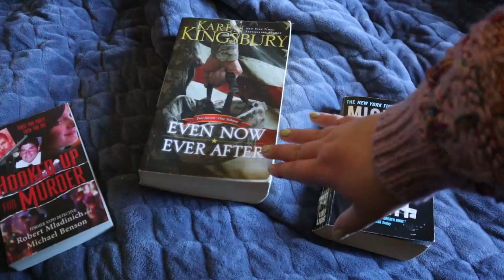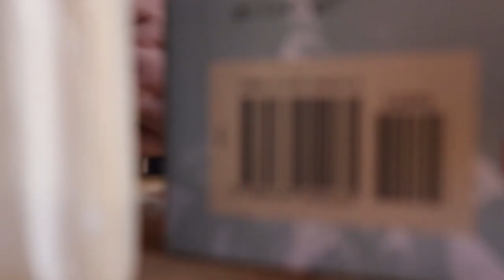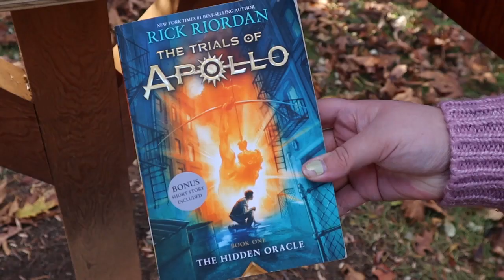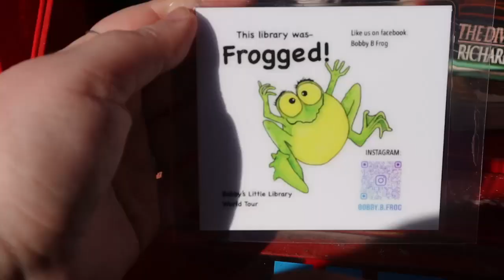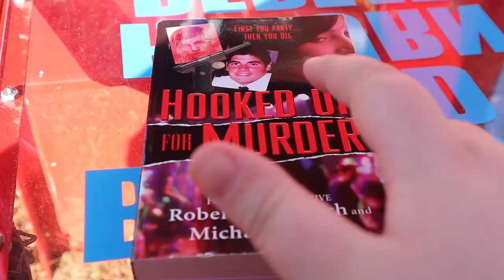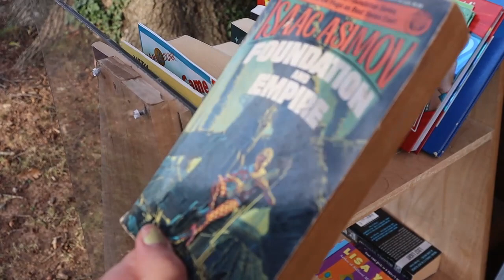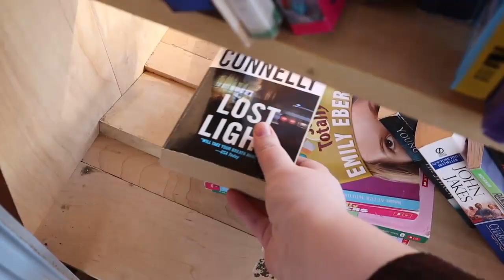Exploring Little Free Libraries in Virginia! + Mini Book Unhaul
I spent a week visiting my cousin in Virginia and she very kindly drove me around to visit some new little free library locations AND donated her books to my cause!

If you are interested in checking out little free libraries in your area, the link is below: